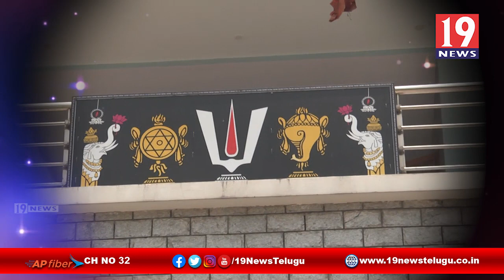||19 న్యూస్|| గెస్ట్ అవర్ విత్ బడే వాసు ఛారిటిబుల్ ట్రస్ట్ - తూర్పు గోదావరి జిల్లా